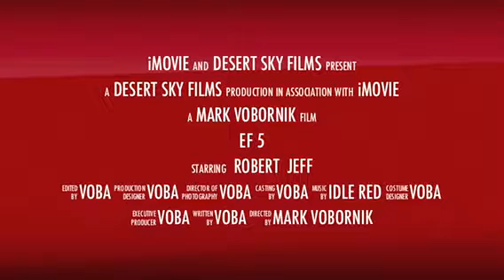EF5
May, 2011